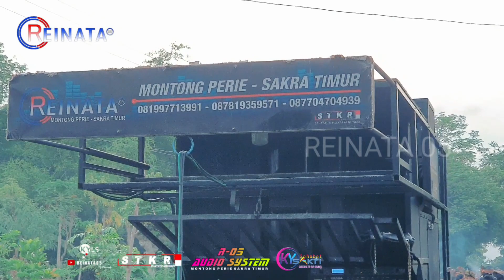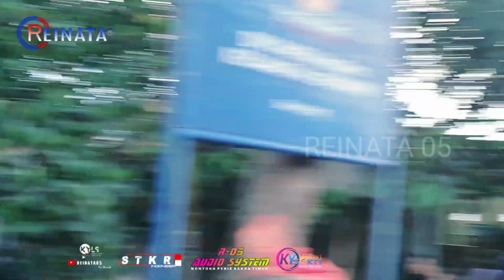DANGDUT JAMAIKA TIDAK TERJADI SIMALAKAMA - AZENI REINATA 05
REINATA 05
Kecimol REINATA 05 Beralamatkan di Montong Perie Desa Menceh Kecamatan Sakra Timur Kabupaten Lombok Timur.
Kecimol adalah salah satu jenis hiburan Musik Dangdut Jalanan di Lombok, yang dimana kesenian ini dipakai untuk acara hiburan, iringan pengantin, tasyakuran dan sebagainya. Terimakasih
MUSISI
Vocal 1     : Baiq Susanti
Vocal 2     : Armila Febria Azeni
Keyboard  : Hery Boncos
Gitar 1       : Halik
Gitar 2       : Dulenk
Gitar Bass: Gerry
Suling        : Rendi
Gendang   :
Tamborin  : Misroul
Drum         : Ajeiz